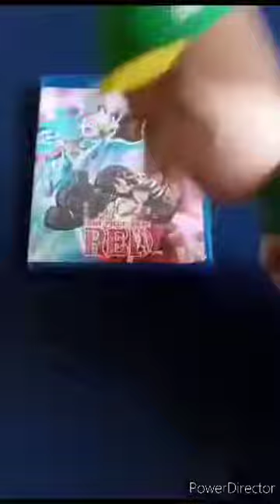John Cena & The Angry Birds Season 7 Episode 68:The Mystery Anime Movie!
In This Episode:
Olimar Gives John Cena One Piece Film Red
( New Plush Skit Tomorrow)